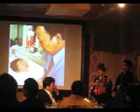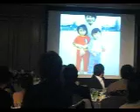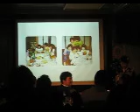For Parents Letter1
Asuka's Letter.
It's for Her Parents.